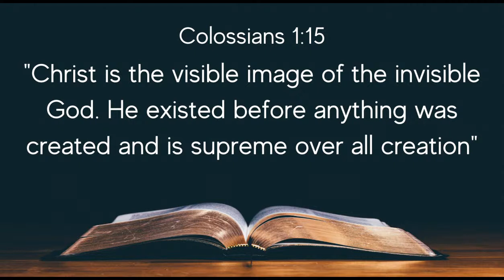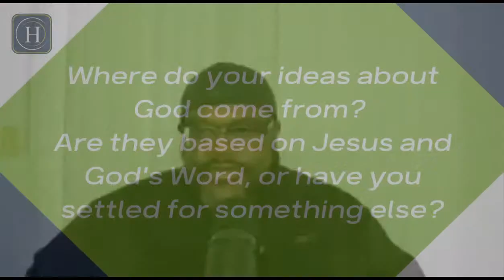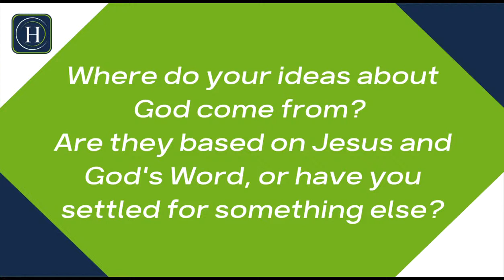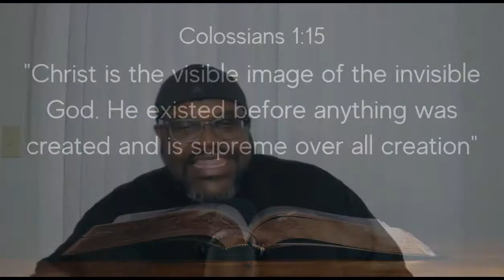Copy of 21 Days Of Prayer And Devotion